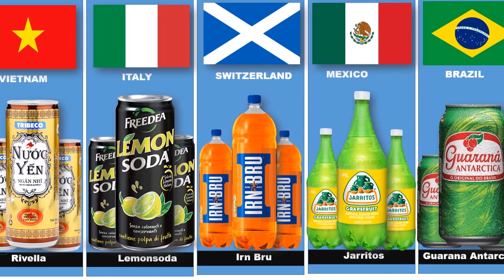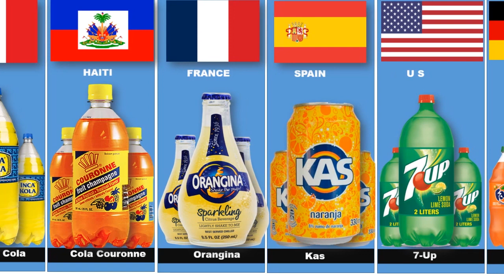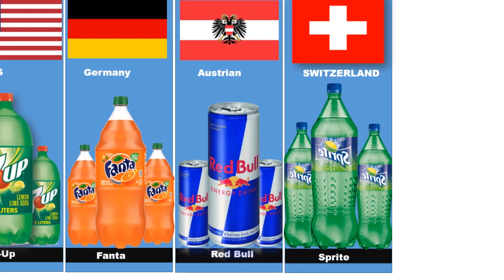Comparison - Most Popular Soft Drinks From Different Countries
In This Video Show Different Countries Carbonated/Soft Drinks. A soft drink is a drink that usually contains water, a sweetener, a natural and artificial flavor. This is a video of Part 1 soft drinks in order of the brand's country of origin.